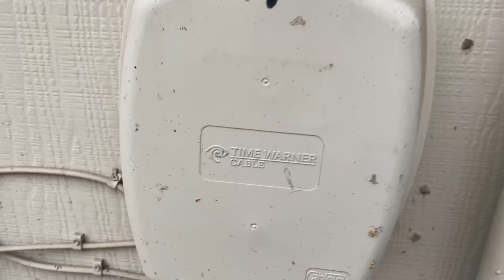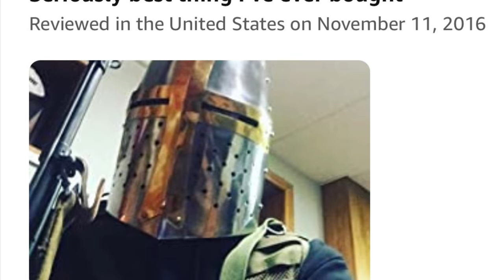DaBaby Turns Kevin into a CONVERTIBLE!? *not clickbait I promise*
H..he finally did it sons 😪. But it had to happen sooner or later.

Kevins making progress! And I’m off to keep working on renovating the Crackhouse into the wildlife rehab facility! I’ll be sure to film us knocking the walls down for you lovely boys and boyettes 👨🏻‍🌾🤝❤️